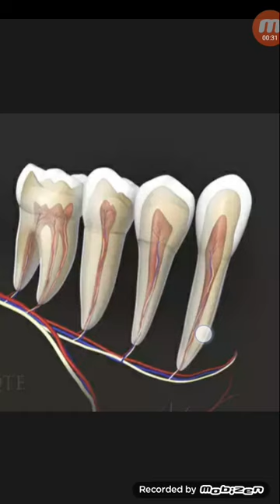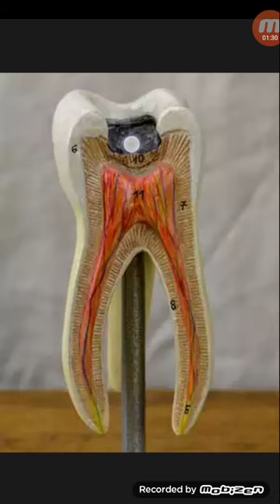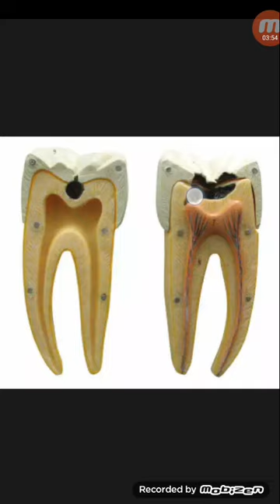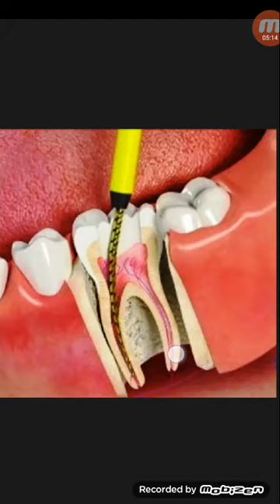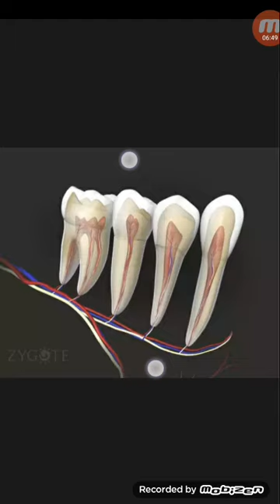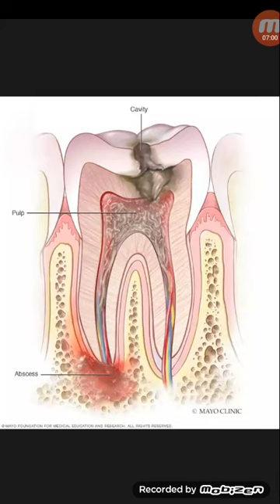কোন পর্যায়ে দাঁতে রুটক্যানেল ট্রিটমেন্ট করাতে হয়,জেনে নিন...